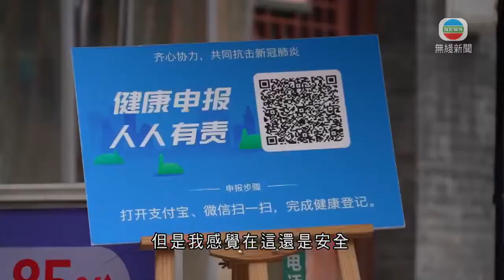鄭州有外籍教師主動當防疫義工 冀疫情下與鄰居互相幫忙-TVB News-20210902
鄭州有外籍教師主動當防疫義工 冀疫情下與鄰居互相幫忙

河南鄭州為防止疫情爆發，社區實施封閉管理，有加拿大外籍教師主動當防疫義工協助居民。

鄭州這個屋苑門口，身穿紅背心、戴口罩、手拿探熱槍的Mickey來自加拿大，在當地一間學校做英文教師。疫情期間，他主動加入居住屋苑的防疫義工隊伍，每當有居民進入時，Mickey都用流利的中文提醒他們掃健康碼、量體溫，完成之後道謝。

防疫義工Mickey稱：「我們是一家人在這兒、都是一家，每一個人都應該說互相幫忙。」

41歲的Mickey因嚮往河南古老的中原文化，一年前同中國妻子來到鄭州，租住該屋苑，他認為這裡就是家。一口流利的中文是跟結婚近20年的太太學的，最近會說幾句河南方言，加上戴口罩、短髮型，居民幾乎認不出他是外國人。

居民閆女士說：「我也沒想到會有外國人主動來，會幫我們共抗疫情，來分擔一份責任，所以我覺得也挺感動的。其實我覺得(他)中文挺好的，服務態度也挺好的。」

Mickey亦主動接種國產新冠疫苗。

Mickey表示：「我發現中國會管住這個事，我知道會比較困難，但是我感覺在這還是安全。」

Mickey說作為在中國生活的外國人，享受很多便利政策，因此在疫情面前，呼籲大家互相幫助。

相關影片:
1. TVB午間新聞 - 政府上周宣布在印尼及菲律賓完成新冠疫苗接種的外傭可來港工作 暫時只得一間指定檢疫酒店 特首林鄭月娥宣布下月底開放竹篙灣檢疫中心供隔離-香港新聞-TVB News-20210831
2. TVB無綫730 一小時新聞-在印尼及菲律賓完成新冠疫苗接種的外傭可來港工作 暫時只得一間指定檢疫酒店 特首林鄭月娥宣布下月底開放竹篙灣檢疫中心供隔離-香港新聞TVB News20210831
3. TVB無綫 730 一小時新聞- 在印尼及菲律賓完成接種新冠疫苗的外傭 今日起可來香港工作 不過指定外傭檢疫酒店指首日未有人入住 明天抵達的外傭少於10人 -香港新聞TVB News-20210830